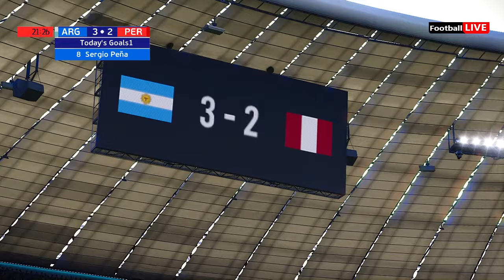Argentina vs Perú - Copa América 2024 USA Grupo A - Partido completo | Messi vs Perú | PES realista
Football Live YT Channel